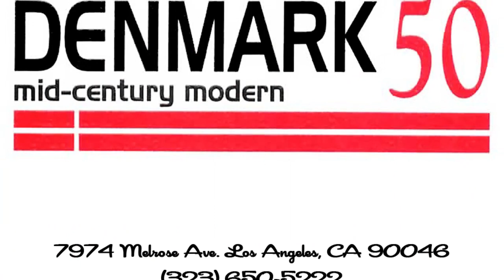Buy Finn Juhl furniture | Denmark 50 in Los Angeles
Instantly recognizable by experts.

An influence on generations and a continuing influence on those who are in the field today.

Finn Juhl, a master of the Danish furniture design.

His vintage pieces can be purchased and seen at Denmark 50 in Los. Angeles.